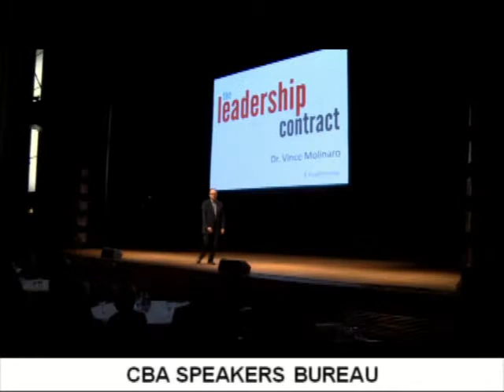Vince Molinaro CBA Speakers Bureau